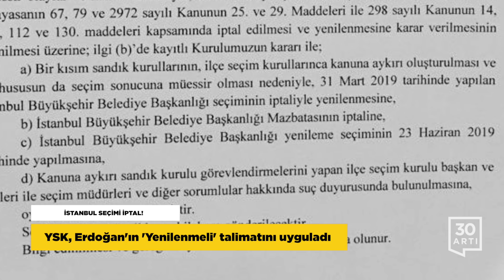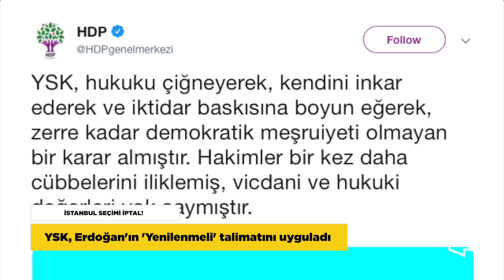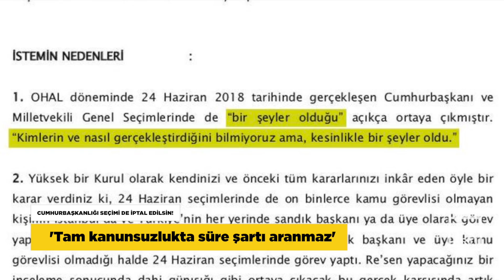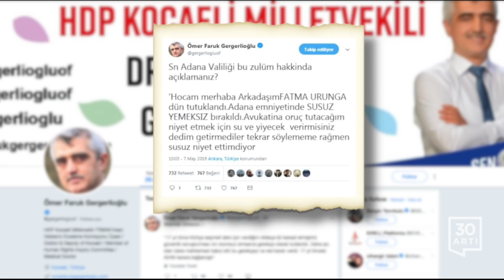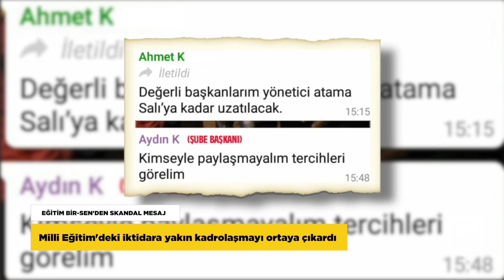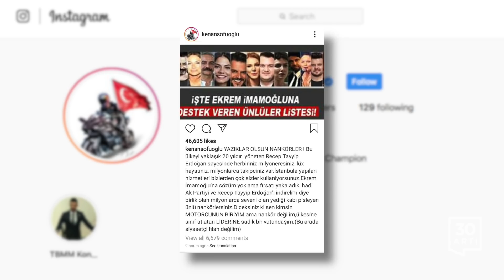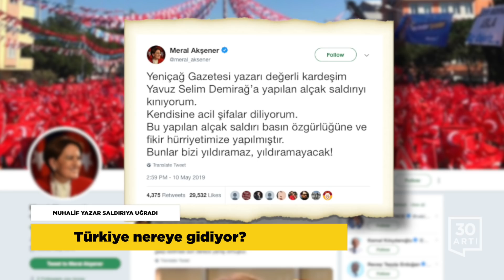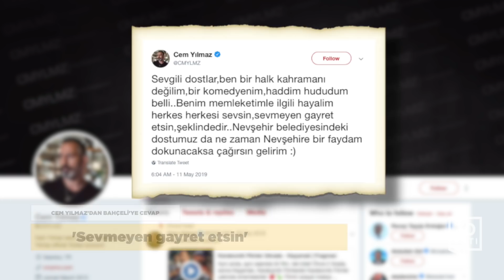Haftanın Özeti (5-12 Mayıs 2019)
Yüksek Seçim Kurulu, İstanbul ile ilgili kritik kararı verdi. 7'ye 4 oy çokluğu ile İstanbul Büyükşehir Belediyesi seçimini iptal eden YSK, seçimin yeniden yapılmasına hükmetti. Skandal kararı YSK değil AKP açıkladı. AKP YSK Temsilcisi Recep Özel “Seçim Tarihi 23 Haziran 2019 Pazar” paylaşımında bulundu. CHP ve İYİ Parti, olağanüstü toplantı kararı alırken HDP, “YSK, iktidar baskısına boyun eğerek, zerre kadar demokratik meşruiyeti olmayan bir karar almıştır. Hakimler bir kez daha cübbelerini iliklemiş, vicdani ve hukuki değerleri yok saymıştır” ifadeleriyle tepki gösterdi. İlk açıklamasını sosyal medyadan canlı yayınlayan ve ’’Her şey çok güzel olacak. Hiç umudunuzu yitirmeyin.' sözlerini kullanan İBB Başkanı Ekrem İmamoğlu da kendisine destek için toplanan vatandaşlara seslendi.

Financial Times uluslararası yatırımcıların ülkede hukukun üstünlüğüne karşı endişelendiklerini söylerken, Wall Street Journal muhalefetin ‘Erdoğan, kontrolü devam ettirmek istiyor’ açıklamalarına yer verdi. AP’nin Türkiye Raportörü Kati Piri de Erdoğan’ın karardan bir gün önce ‘Seçim yenilenmeli’ açıklamasını hatırlatarak “Erdoğan, halkın iradesine karşı çıkıyor. İstanbul seçimlerini yenilemesi için YSK’ye baskı yaptı. Bu, Türkiye’de seçimler yoluyla iktidarın demokratik devir tesliminin güvenilirliğini bitirmektedir.” sözlerini kullandı.

CHP, İstanbul'un 39 ilçesindeki seçimlerle 24 Haziran 2018 genel ve cumhurbaşkanlığı seçimlerinin iptali için YSK'ya başvurdu.

Cezaevine giren bebeklere bir yenisi daha eklendi. 2 yaşındaki Selma Betül Urunga, annesi Fatma Urunga'nın bir haftadır tutuklu bulunduğu Mersin Tarsus C Tipi Kapalı Cezaevi'ne girdi. Minik Betül'ün babası öğretmen Ersin Urunga da 16 aydır aynı cezaevinde kalıyor. AKP iktidarının ilan ettiği OHAL ile birlikte hız verdiği cadı avında 800'e yakın bebek ve binlerce parçalanmış aile, cezaevlerinde tutuluyor.

15 Temmuz'dan sonra KHK ile ihraç edilen savcı Mehmet Ali Pekgüzel'in eşi Firdevs Pekgüzel cezaevi ziyareti yolunda yaptığı kazada can verdi. Pekgezel'in bir oğlu da kazada ağır yaralandı. Ergenekon Davası'nda duruşma savcısı olan Mehmet Ali Pekgüzel, tutuklandıktan sonra oldukça kötü şartlara maruz bırakılmış, tutukluluk sürecinin neredeyse tamamını tek başına hücrede geçirmişti.

AKP iktidarının kadrolaşma skandalları bitmiyor.  Milli Eğitim Bakanlığı’ndaki skandal, müdür ve müdür yardımcılığı atamaları için alınan başvuruların süresinin uzatılmasıyla ortaya çıktı. İddiaya göre Eğitim-Bir-Sen Cuma günkü başvuru süresi daha bitmeden ve sürecin uzatıldığı açıklanmadan üyelerine, “Değerli başkanlarım yönetici atama Salı’ya kadar uzatılacak. Kimseyle paylaşmayalım tercihleri görelim” mesajını attı. Bu mesajdan sonra da Bakanlık gizli tutulan başvuru ve tercihlerin Salı‘ya kadar uzatıldığını duyurdu.

İBB Ekrem İmamoğlu'nun mazbatasının iptal edilmesine tepki gösteren sanatçılar fişlendi. Fişleme skandalı, Cumhurbaşkanlığı Arşiv Daire Başkanı Muhammet Safi tarafından yapılan paylaşımla ortaya çıktı.

‘Emir erlerim’ mesajıyla yaptığı paylaşım ve ‘Senatör’ yazılı kartviziti ile tepki çeken AKP Sakarya Milletvekili Kenan Sofuoğlu, Ekrem İmamoğlu’na destek veren sanatçıları hedef gösterdi. Sofuoğlu, “milyonlarca seveni olan yediği kabı pisleyen ünlü nankörlersiniz” ifadesini kullandı.

Eski milli futbolcu Hakan Şükür, Galatasaray kongre üyelerinin Ekrem İmamoğlu'na desteklerini açıklamalarının ardından sosyal medyada Galatasaray hakkında küçümseyici ve tehdit içeren paylaşımlar yapan AKP'li Burhan Kuzu'ya tepki gösterdi.

Yeniçağ Gazetesi yazarı Yavuz Selim Demirağ kimliği belirsiz kişiler tarafından saldırıya uğradı. Katıldığı televizyon programı sonrasında evine girmek üzereyken Demirağ’ın başına ve yüzüne sopalarla vuran saldırganlar, ticari bir araçla olay yerinden kaçtı. İYİ Parti Genel Başkanı Meral Akşener, “Bunlar bizi yıldıramaz, yıldıramayacak!.” dedi. Demirağ’ı tedavi gördüğü hastanede ziyaret eden CHP Genel Başkanı Kemal Kılıçdaroğlu da ’Nerede yaşıyoruz? Türkiye nereye gidiyor?” sözlerini kullandı.

Sanatçıların YSK kararını eleştiren paylaşımlarına tepki gösteren MHP Genel Başkanı Devlet Bahçeli, ünlü komedyen Cem Yılmaz için de ’Bundan sonra sevemem” dedi. Nevşehir Belediye Başkanı’na da atıfta bulunan Cem Yılmaz, ‘Nevşehir belediyesindeki dostumuz da ne zaman Nevşehir’e bir faydam dokunacaksa çağırsın gelirim’ ifadesini kullandı.

Tunus açıklarında sığınmacıları Avrupa’ya taşıyan bir tekne battı. Tunus Devlet Haber Ajansı, can kaybını 70 olarak duyururken 16 kişinin sağ olarak kurtulduğunu açıkladı. BM verilerine göre sene başından bu yana Akdeniz üzerinden Avrupa ülkelerine ulaşmaya çalışan 300'den fazla kişinin hayatını kaybettiği belirtiliyor.